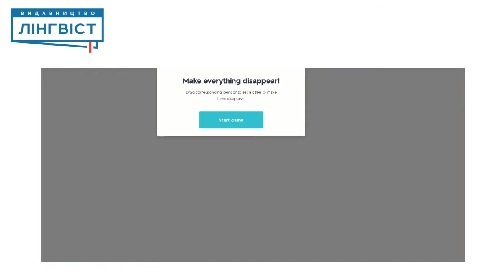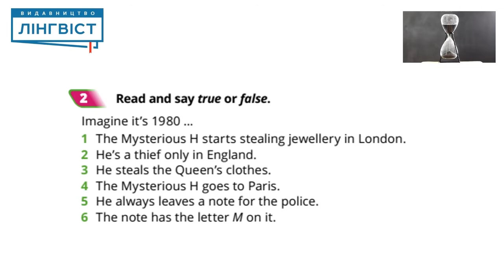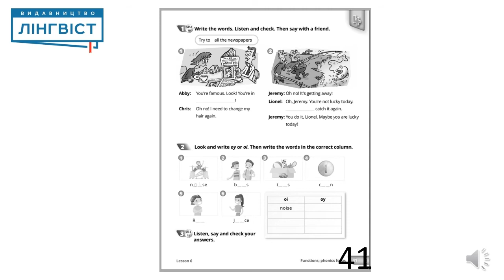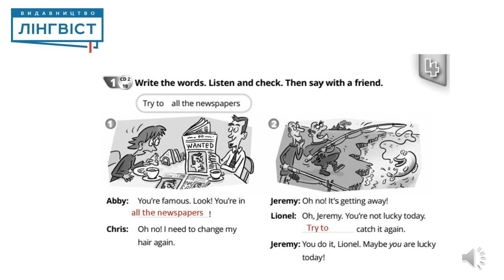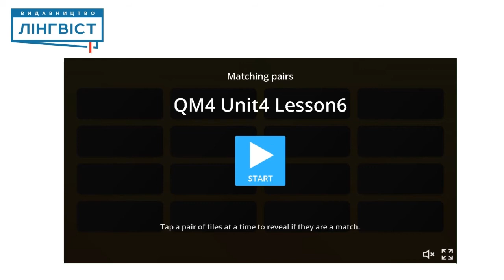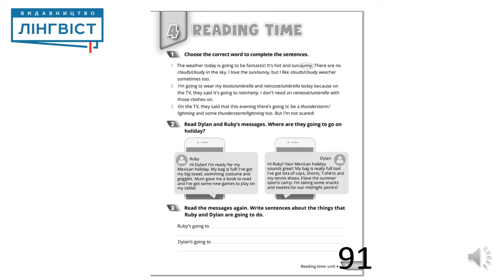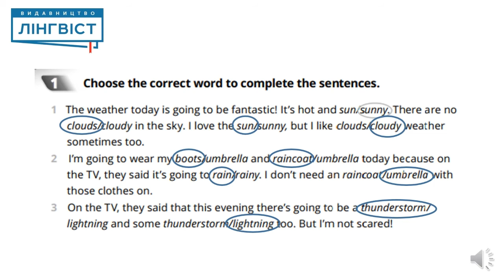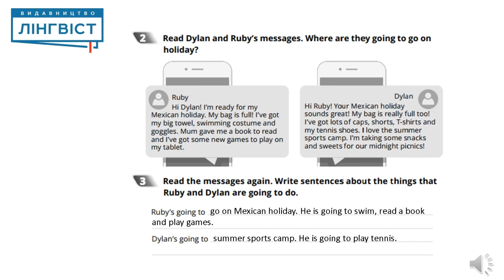Quick Minds 4 for Ukraine. Unit 4. Lesson 6